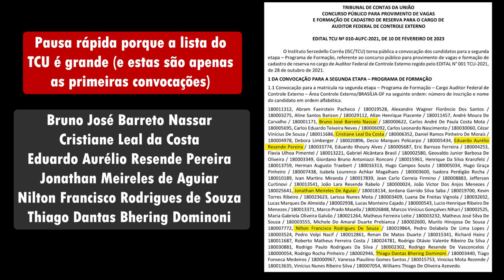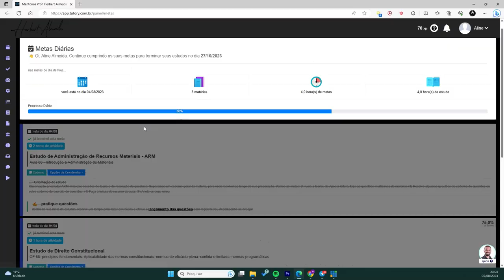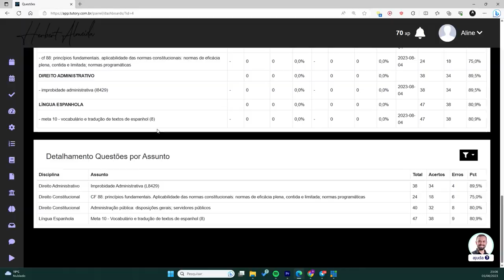Mentoria MPS - AFT - Com Professor Herbert Almeida